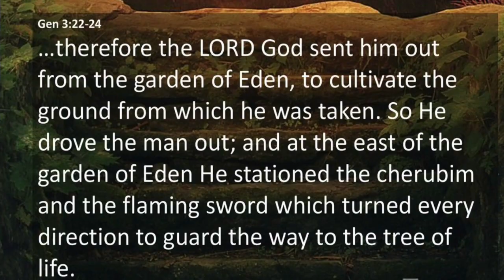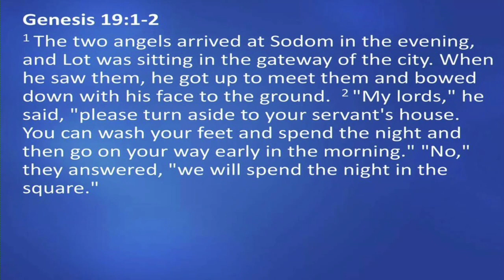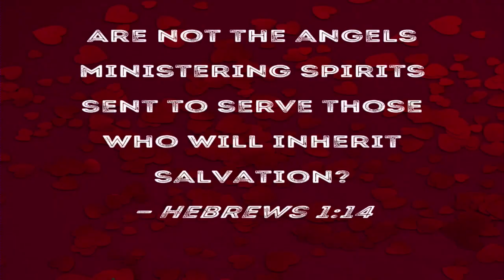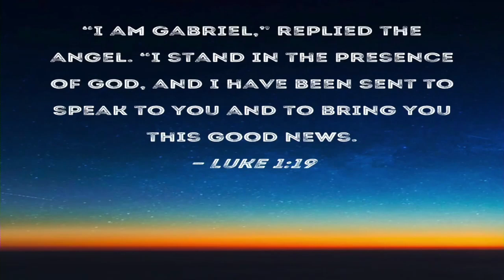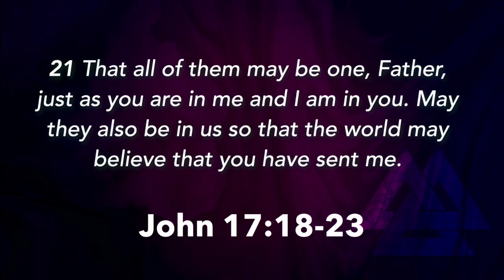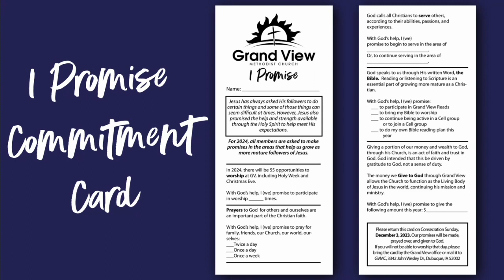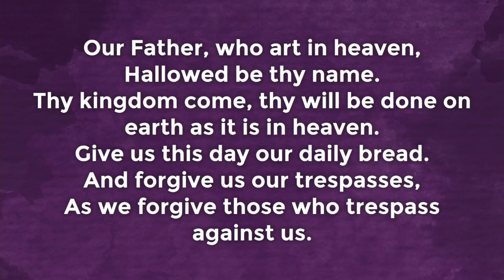12.3.23 "Dedicated to Communion"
On this first Sunday of Advent 2023, Rev. Tom connects many different things going on in the life of the church on this important day. First, we are introduced to the sermon series for the month, "Expect Angels," and taught some about what angels are and what angels are not. Then, we look at the call for the church to be in communion with one another and with God. And, the promises through the "I Promise" Commitment Card help draw us closer to both. How are you doing at being connected to God and God's people? And, how in this season do you need to push to be a little more connected this month?